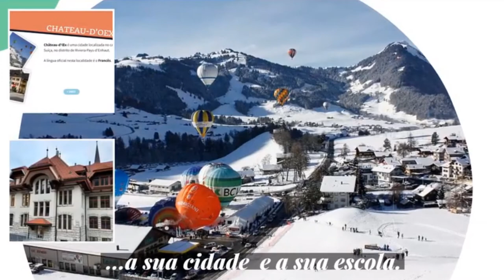Latitudes da Língua Portuguesa: Postais da nossa Terra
Dia Mundial da Língua Portuguesa: Escola Secundária Dr. Joaquim Gomes Ferreira Alves, Valadares, Vila Nova de Gaia
Sessão de videoconferência entre uma turma de 9º ano e os alunos da ES du Pays d'Enhaut, em Château-d'Oex, na Suiça, realizada no dia 9 de maio.

Os alunos apresentaram alguma informação sobre o seu país (informação geográfica, produtos típicos, gastronomia, celebridades, etc), mas também sobre a sua escola e a cidade onde esta se situa, focando alguns pontos de interesse.

No final, jogaram juntos um quiz sobre a língua e literatura portuguesa, construído conjuntamente pela professora bibliotecária e as respetivas professoras titulares.